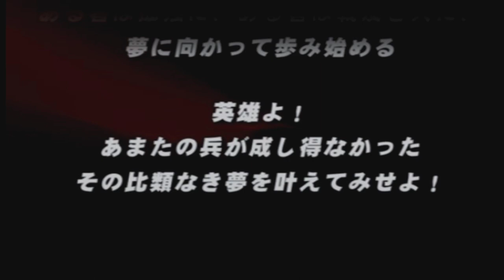Gameplay Sengoku BASARA 2 Heroes (いつき — Itsuki) – Unification Mode 2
Gameplay request by Hisyam Diyanto (@hisyamdiyanto)

Player : Pria 🧍‍♂️ (Admin)

Game Sengoku BASARA 2 Heroes

Karakter Profile :

いつき — Itsuki

Element  : Ice (Es)

Weapon  : Giant Hammer

Skill Deskripsi :

Matsuribayashi  まつりばやし ( Festival Band )

Orasachikara  おらさちから ( My Strength )

Yukikorogashi  雪ころがし ( Rolling Snow )

Daikanpa  大かんぱ ( Big Cold Wave )

Namahage Tataki  なまはげたたき ( Namahage Smasher )

Mochitsuki Taikai  もちつき大会 ( Mochi Pressing Reunion )

Yukidaruma Keihou  雪だるま警報 ( Snowmen Alarm )

Yukikaki Ondo  雪かき音頭 ( Snow Removers' Marching Song )

Gameplay Pendukung :

• 📱 Smartphone : Realme 5 Pro - Android 10, Snapdragon 712

•  🎮  Gamapad : X3 - Koneksi Bluetooth

•  🐬  Emulator : Dolphin |MMJR| – Version

Editing Pendukung :

•  🎞️ VN

Setting Dolphin Emulator Agar Lancar 60FPS, Tidak Lag

Dukung Channel Youtube Saya Berkembang

“ FUN GAME, NOSTALGIA, INSTANT GAME ”